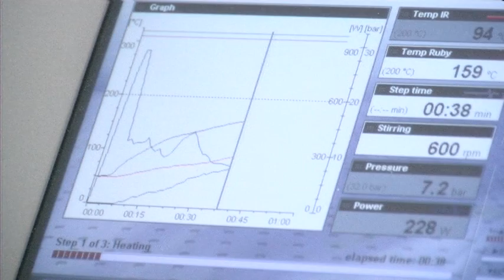Bioenergy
Fossil fuels provide 95% of the world's total energy, yet are considered to be the largest contributing factor to global warming.

Will you help us to develop sustainable solutions to secure future energy supplies?